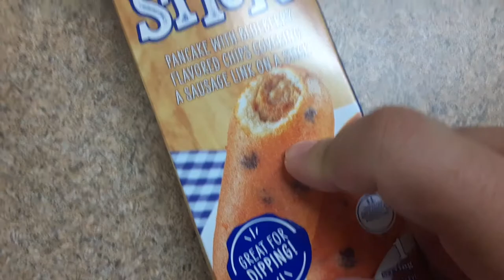sausage and pancake on a stick kroger brand